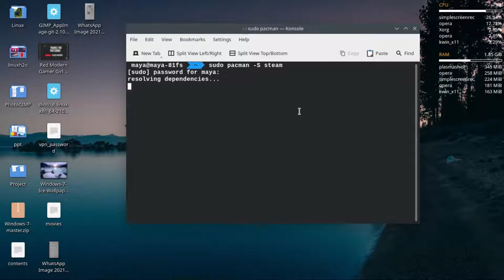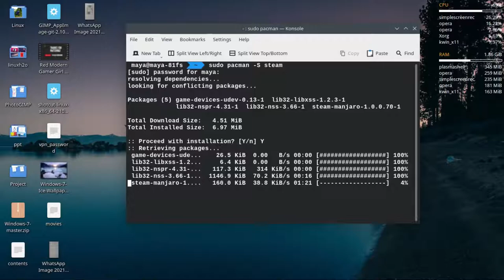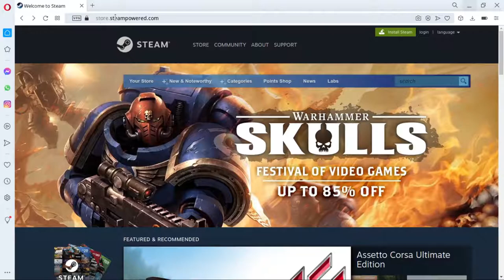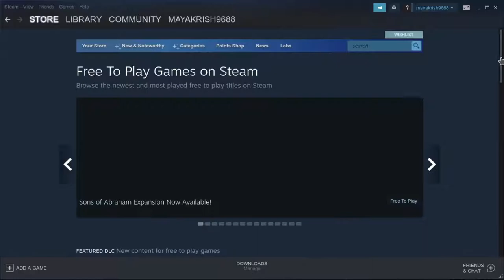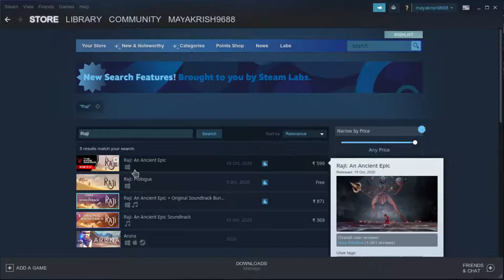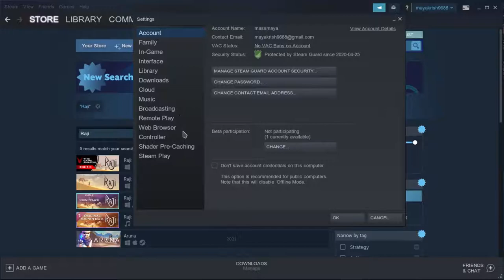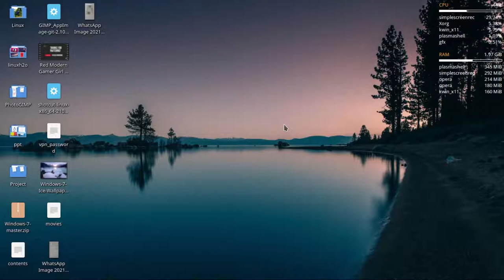what is proton on linux? how to install steam?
What is Steam?

Steam is a video game digital distribution service by Valve.

What is Proton?

Proton is a compatibility layer for Microsoft Windows games to run on Linux-based operating systems. ... It includes several patches and libraries to improve performance and compatibility with Windows games. Proton is designed for integration into the Steam client as "Steam Play".

How to install steam on Linux?
For Ubuntu(and based distros)             :  sudo apt install steam
For Fedora(Red hat based distros)       :  sudo dnf install steam
For Arch/Manjaro(and based distros) :  sudo pacman -S steam